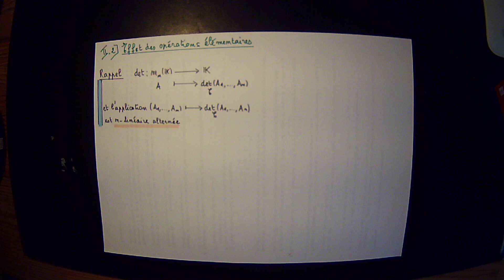Cours Déterminant PCSI vidéo 4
II 2°) Effet des opérations élémentaires
00:00 Rappel sur la définition du déterminant d'une matrice
02:08 Proposition 12
05:35 Traduction matricielle de la proposition 12
07:03 Applications aux calculs du déterminant des matrices élémentaires
09:49 Proposition 13
19:05 Exemple 1
28:43 Exemple 2
36:00 Exemple 3
43:34 Exercice 1
48:02 Exercice 2
49:55 Proposition 14
53:22 Exercice 3